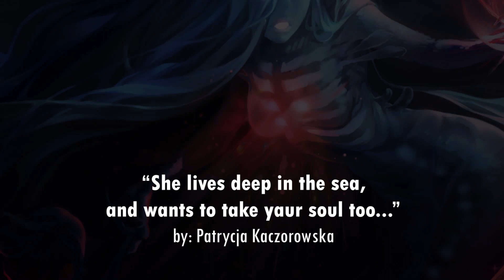Mermaid - Speedpaint (ClipStudioPaint)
Hello!!!
I wanted to try something more detailed, so here I come with this mermaid :)